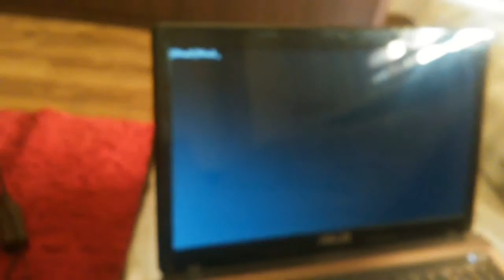Problem z dyskiem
Po sformatowaniu w innym komputerze z winXP (dysk był podłączony przez usb) i przełożeniu dysku do laptopa nie mogę uruchomić instalatora. Ciągle wyświetla mi się coś takiego. Mimo ustawienia bootowania na DVD jako pierwsze. Po Windowsem dysk jest normalnie widoczny, ale nie mozna ho zdefragmentować i ma z 500 gb tylko 465 gb wolnych.